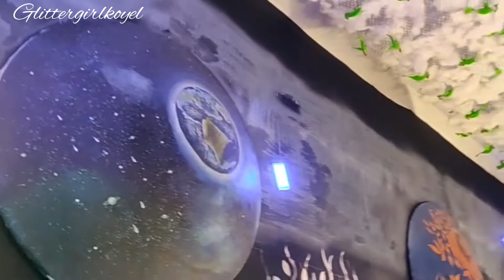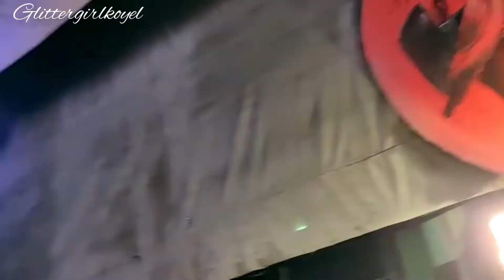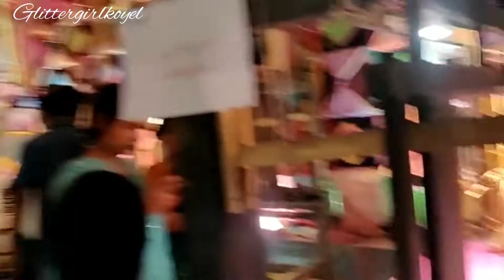(vlog 22nd)পূজোতে কোথায় আর কী কী ঠাকুর দেখলাম||glittergirlkoyel @SudipTattooArtist#durgapuja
(vlog 22nd)পূজোতে কোথায় আর কী কী ঠাকুর দেখলাম ||glittergirlkoyel ‎@Sudip Tattoo Artist

I am koyel
For more such a amazing tips

If you can't appreciate my work 😇

Moj : Glittergirlkoyel
Mxtakatak  : Glittergirlkoyel11